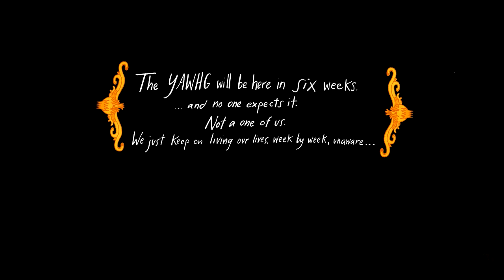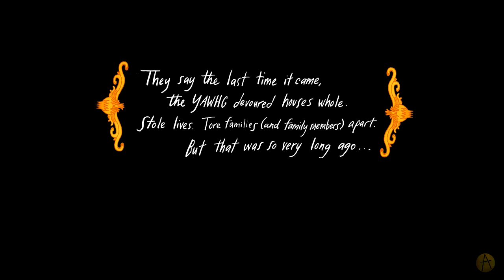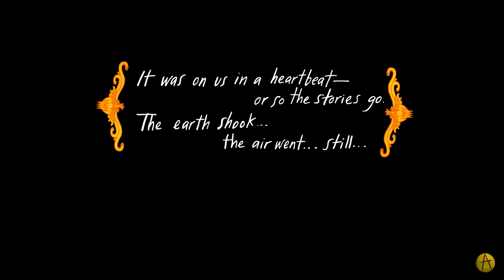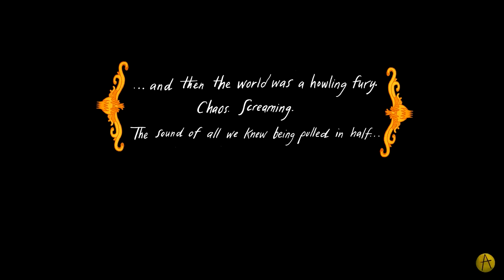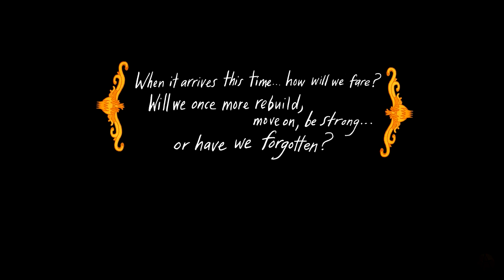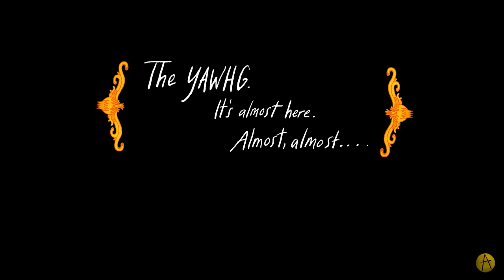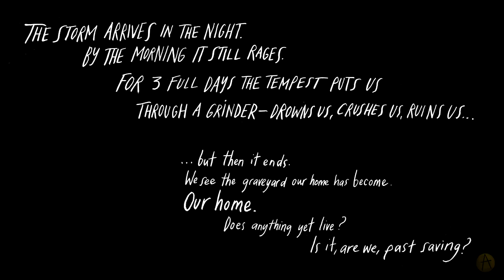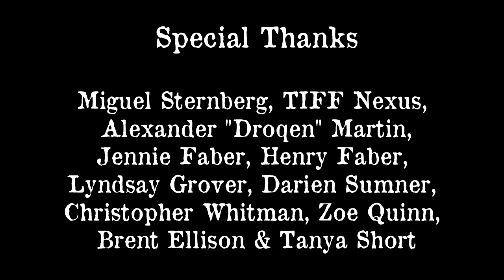Let's Play The Yawhg Episode 1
My friends and I play The Yawhg a 1-4 person Choose your own adventure party game. Had a lot fun playing this and hopefully we'll play it again in the future.

Sorry about the sound quality I'm still getting use to setting up recordings with multiple people and pc games, plus I was a little sleep deprived and forgot how microphones worked...